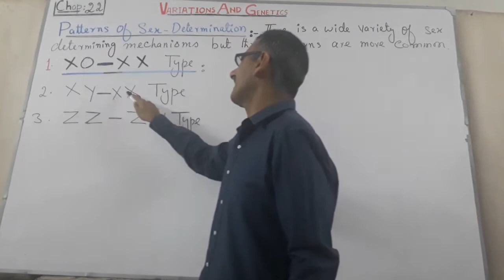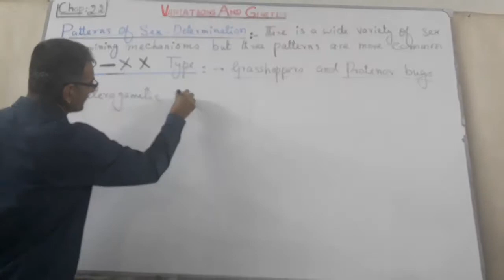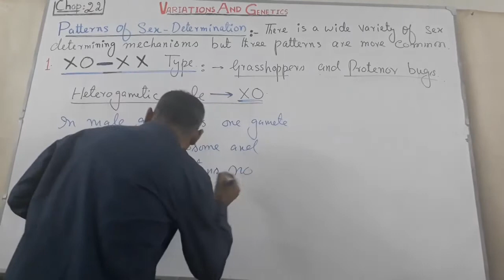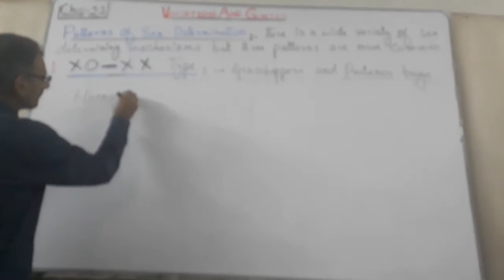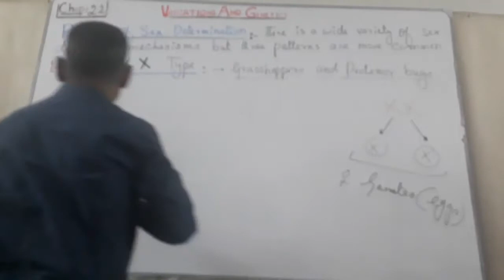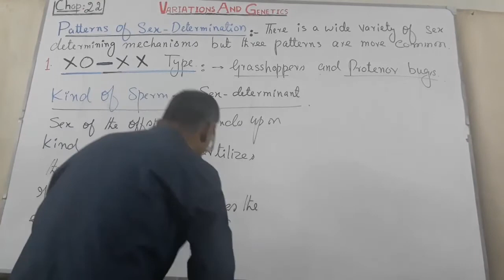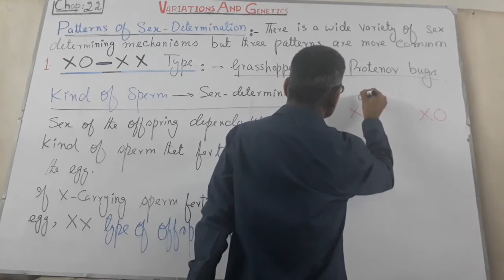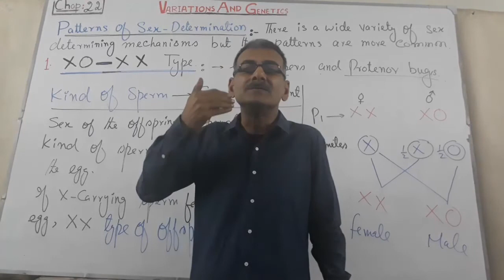Patterns of Sex Determination XO ---- XX type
In this topic we will discuss about different patterns of sex determination but in the 1st part i am going to discuss the 1st part called XO XX type